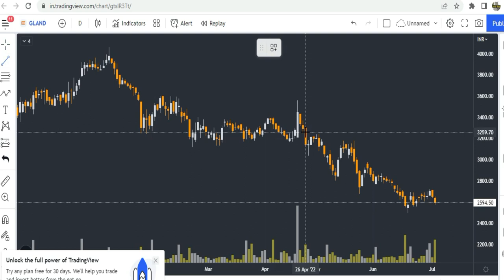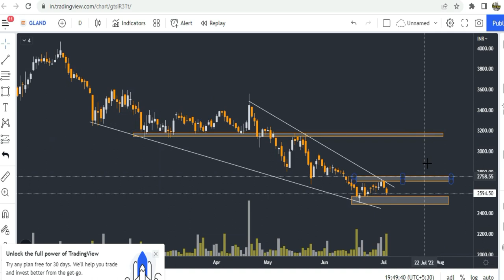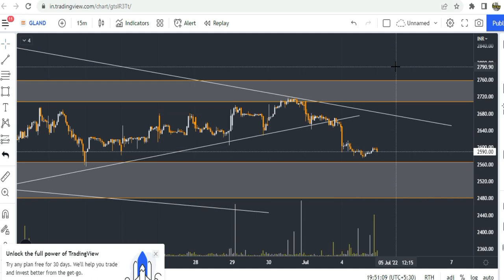gland pharma share review,gland pharma stock analysis,live trading,intraday trading, shorts,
Gadgets Used : -

Our Mic : -

Our Camera : -

Our Laptop : -

Our Tripot : -

Gaming Headphone : -